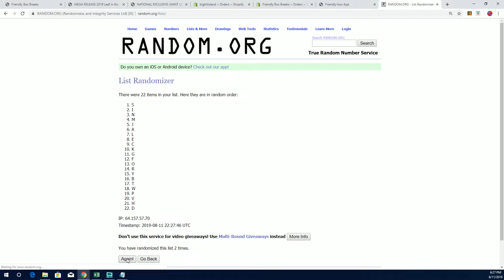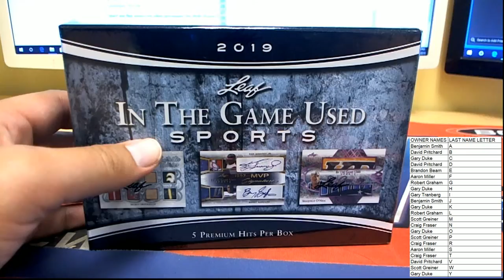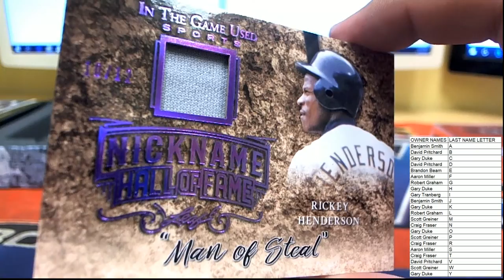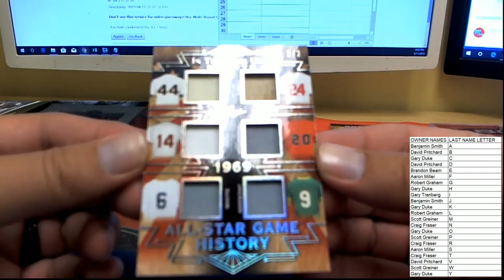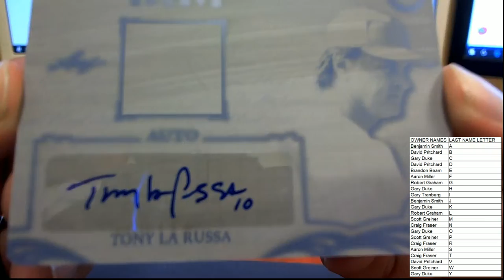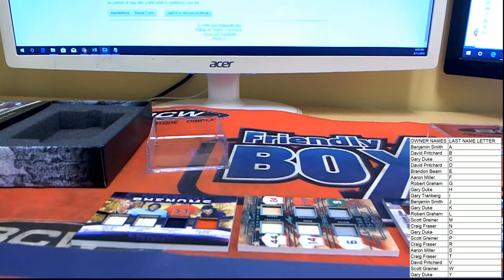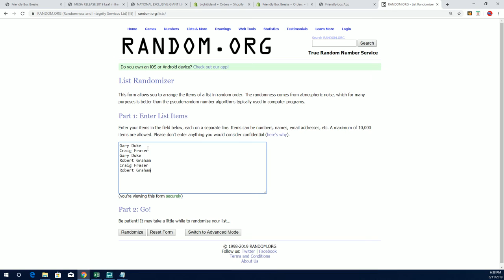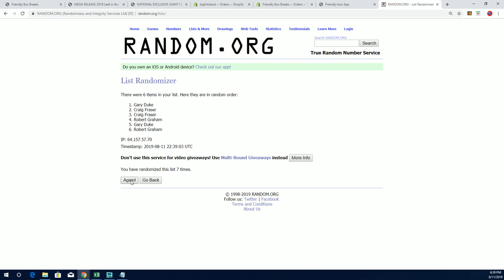2019 Leaf in the Game Used Sports ID 19LEAFITGUSED156